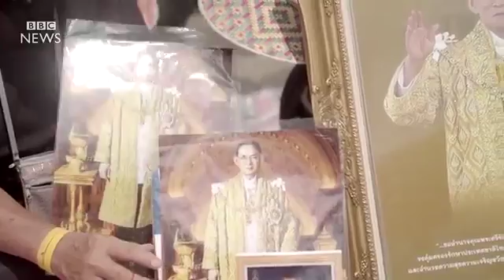Thailand mourns death of King Bhumibol Adulyadej